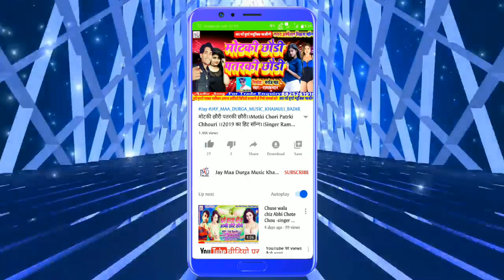Hila Ke Kamar Ke Chouri Dil Toir Delhi Ge/Singer:-Vinod Bedardi/Ka Supar duper hit song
Title:-Hila Ke Kamar Ke Chouri Dil Toir Delhi Ge

Singer:-Vinod Bedardi

Witteer:-Vinod Bedardi

Nirmata:-Sahu Prakash

Lyrics:-Dj Prakash